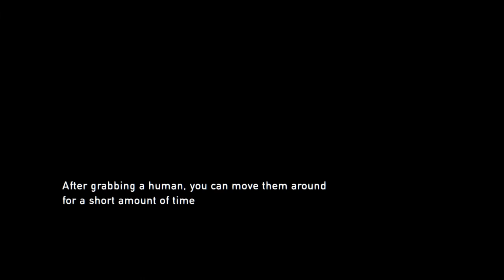The Last of Us™ Remastered | Ps4 Slim Gameplay | part - 3